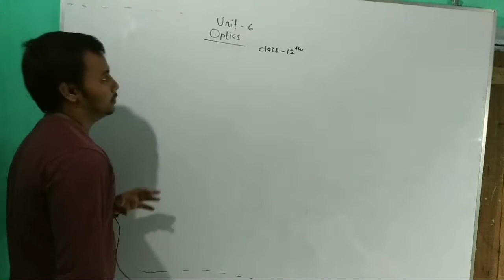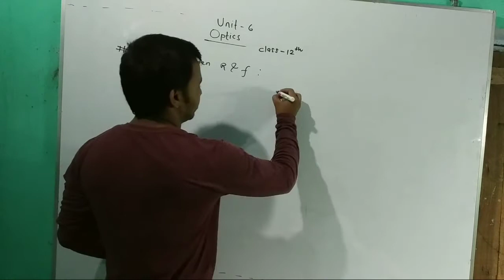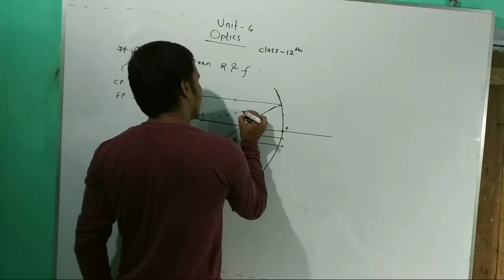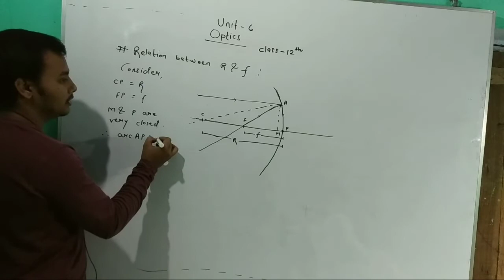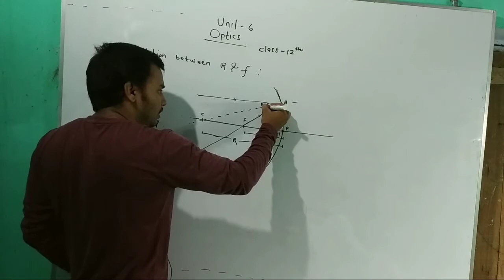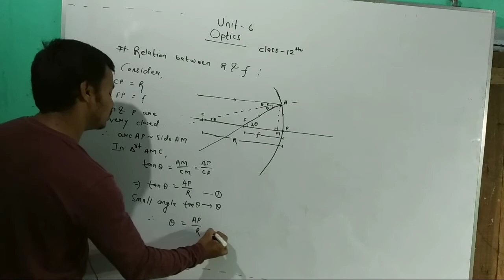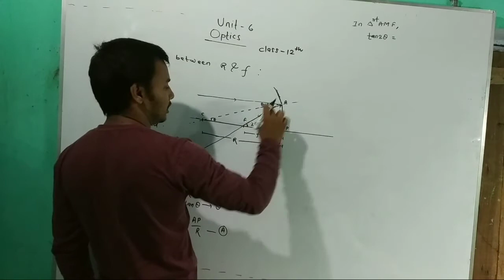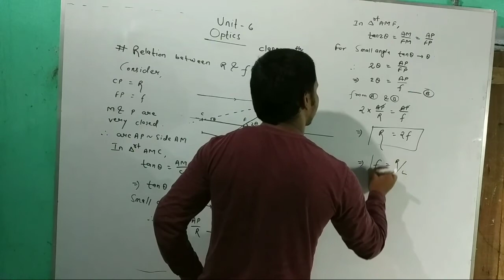RELATION BETWEEN R & F // OPTICS PART 6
A lots of love to you...